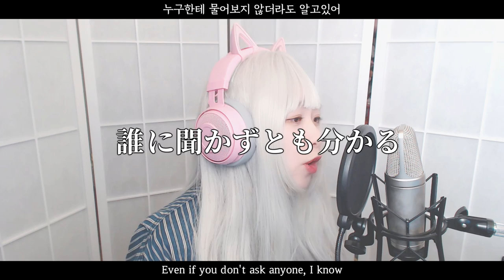My Hero Academia Season4 Ending 2 - Shout Baby COVER by Nanaru(난하루)｜Ryokuoushoku Shakai｜나의 히어로 아카데미아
♥♩ Stream & Download ♩♥

Vocal & Chorus & Mixing : Nanaru
Video editing : Nanaru

Original song : Ryokuoushoku Shakai (緑黄色社会) - Shout Baby

Anime : My Hero Academia (Boku no Hero Academia, 僕のヒーローアカデミア)

★ Romaji lyrics

itsumo to chigau kami no nioi
odorasarete shimau kuyashii na
yurunde shimau kuchimoto mafuraa ni sotto shizumeta

itsu kara watashi konna fuu ni
gaman tsuyoku narete itan darou
kodomo no koro kara nakimushi datte baka ni sareta no ni

naisho ni shite ite ne
nante zankoku na kotoba
sakebigoe kasundeku
arifureteru hazu no mirai ni wa tookute

dare ni kikazu tomo wakaru
aitsu no moto ni wa todoki ya shinai
doko ni tadoritsukeba ii?
wakaranakute tada sugaritsuite
mainichi no fuan wo kakikesu hodo
mune wo kogasu akogare nado kienai
kawaritai

nandemo sugu ni atomawashi ni
shite shimau you na watashi dakara
wazuka na tsunagari dake demo zutto mamoritakatta

naisho ni shite itara
atte mo nai you na mono da ne
wasurete shimaeru hodo
chippoke na omoi de wa nai yo wakatteru?

yoru ga akeru koro ni mata
majime na sugata dake mi ni tsukete
datte sore shika nakatta no
hajimete no koto ni tomadotteru
taikutsu na jikan wo kakikesu hodo
mune wo shimeru aitsu nante
mou

konna mono shiritaku nakatta
ano toki aa sureba yokatta
konna ni moroi mono da kedo
jibun wo koutei shitakatta
warui koto wo shiteru you de
jibun ga nasakenakatta
dakedo subete hajimete de
mada shinjite itakatta

aitsu wa shiawase wo kure ya shinai
soredemo aitsu ga kureta mono
nanimo nakatta wake janai kara
zurui uso ga ureshikute kienai
kawaritai